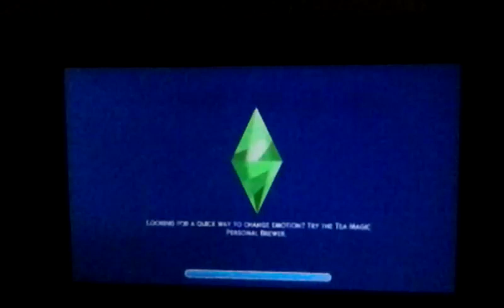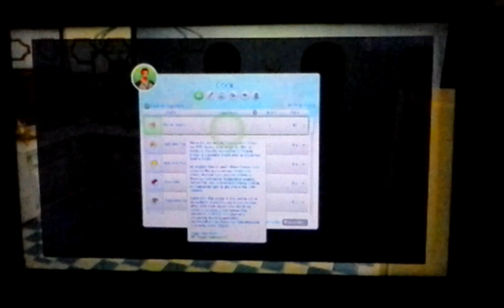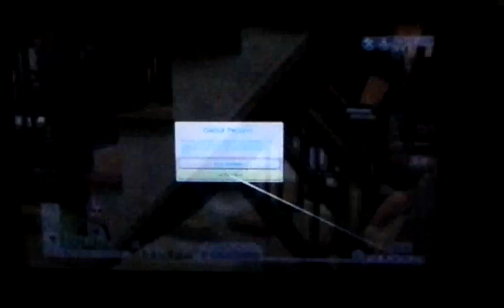Sims 4 Mixed Teams Shadow 21 Se3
Shadow Sonia Rogue Knuckles Mina and Espio all are back again and with the kids.
So Knuckles makes Bread Buns and The kids go to school and the others do their own thing.